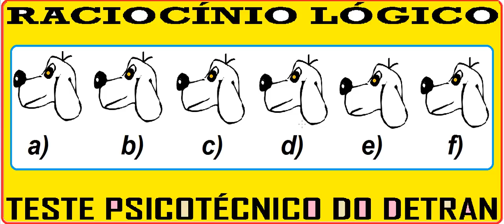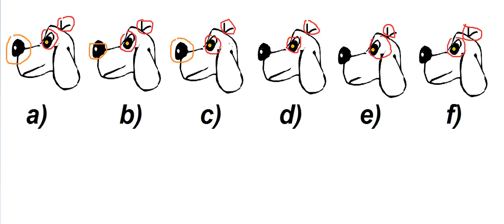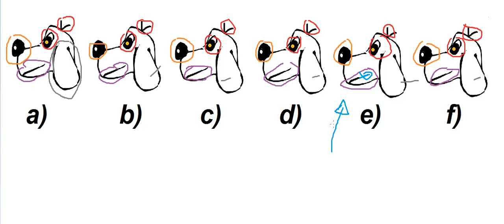Raciocínio Lógico Figuras imagem Teste psicotécnico QI Quociente de Inteligência Detran Concurso RLM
Curso de Raciocínio Lógico Matemático Abstrato Verbal - Teste Psicotécnico e psicológico – Aula sobre como raciocinar logicamente com figuras geométricas planas e espaciais – Questão comentada e resolvida, passo a passo. Como fazer as questões da prova de Quociente de Inteligência (QI) e Psicoteste com desenhos ou imagens.

Exame de Sanidade Física e Mental para conseguir tirar a Carteira Nacional de Habilitação (CNH) ou renová-la. Como passar no Teste Psicotécnico do Detran (Departamento Estadual de Trânsito).

Qual figura plana é diferente das outras apresentadas? Encontre ou ache a imagem ou desenho que destoa das demais. Ache o desenho que não é semelhante aos outros.

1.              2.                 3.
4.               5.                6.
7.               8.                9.